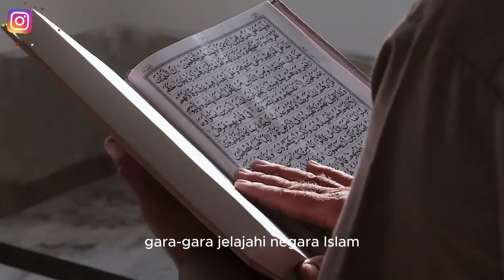Gara-Gara Jelajahi Negara Islam, Bikers Cantik Kanada Ini Mantap Jadi Mualaf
Pada video ini menceritakan Gara-Gara Jelajahi Negara Islam, Bikers Cantik Kanada Ini Mantap Jadi Mualaf. Inilah kisahnya!